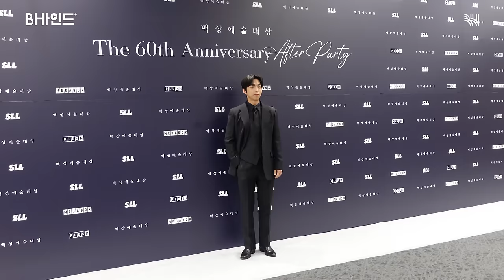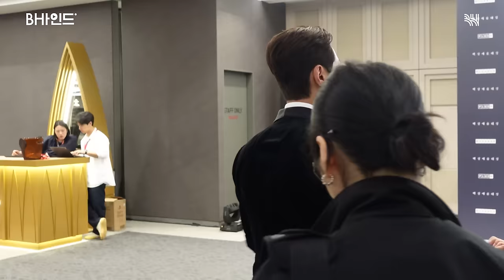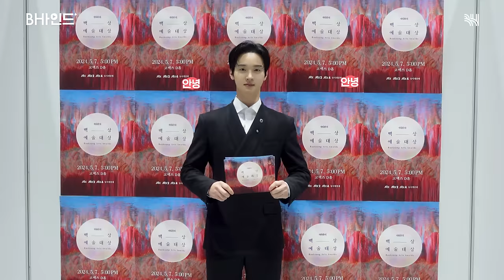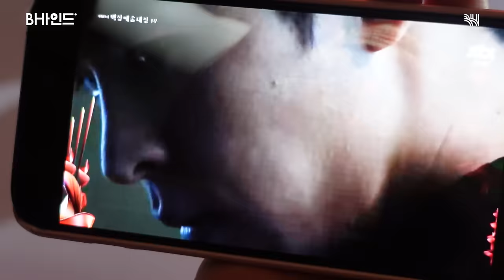(SUB)[BHIND] 미치겠다... 백상에 뜬 BH별들아...★☆ㅣ제 60회 ‹백상예술대상› 비하인드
[BHIND] 미치겠다... 백상에 뜬 BH별들아...★☆ㅣ제 60회 ‹백상예술대상› 비하인드

여러분들이 주신 사랑 덕에 올해도 백상예술대상을 찾은 ✨BH 별들✨
그 사랑에 보답하고자 해피비가 준비한 비하인드⋰˚✩

│⌕ 백상 BH즈 별들아...★
  연관 검색어
   ↳ BH즈 단체 사진
   ↳ 찐친즈 네컷 비하인드
   ↳ 병헌 특별무대 비하인드
   ↳ 영화부문 최우수연기상을 수상한 천만배우 고은 수상소감까지🏆

[BHIND] This is crazy... The BH stars at the Baeksang Awards...★☆ | Behind the scenes of the 60th Baeksang Arts Awards

Thanks to the love you all have given, the ✨BH stars✨ have made it to the Baeksang Arts Awards again this year.
To repay that love, Happy B has prepared some behind-the-scenes footage⋰˚✩

│⌕ BH stars at the Baeksang Awards...★

Visit our other SNS platforms